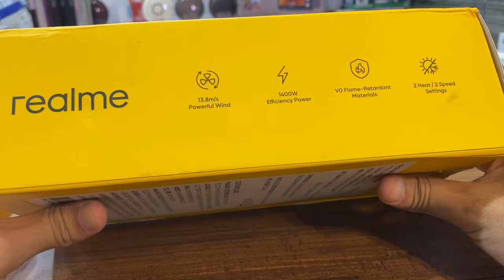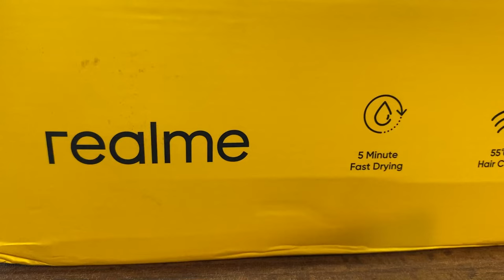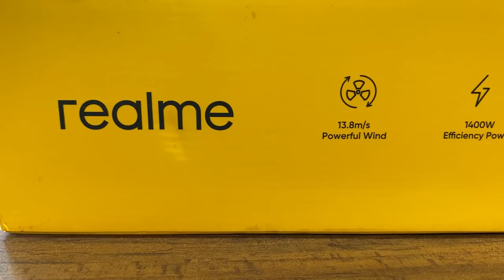Realme Latest Hair Dryer Unboxing & Review | Hair Dryer under Rs.2000 | Electrical Unboxing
Realme launched Beard Trimmer and Hair dryer on July 1st. This one was the one & only hair dryer by realme that costs Rs.2000.
Hair dryers usually comes around Rs.1000 but this one's pretty costly due to it's amazing features.
This hair dryer has a powerful motor of 1500 watts, has a hair care feature and a lot more.
Not many hair dryers have cool shot button feature but Realme Dryer has it, and in a better way. It's simply push button, unlike other hair dryer's hold button, 5 minutes quick dry is very attractive potential of this hair dryer.
Looks of this Realme Hair dryer is very premium, even the material of this dryer looks superior.
It has a concentrator which makes it better for boys.
Do you think it's overpriced? or this could be the flagship hair dryer in the lifestyle market.

We do unboxing, unbiased reviews and testing of Electrical and Tech Products, trying to spread knowledge and also spreading happiness by GIVEAWAYS! We did our first giveaway at 500 subscribers, second at 1000 and another one is on the way!